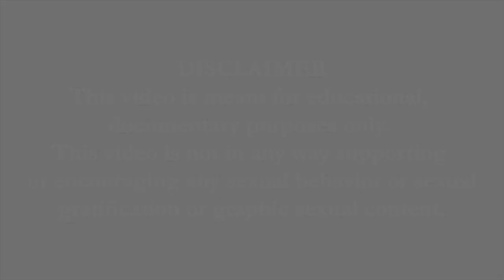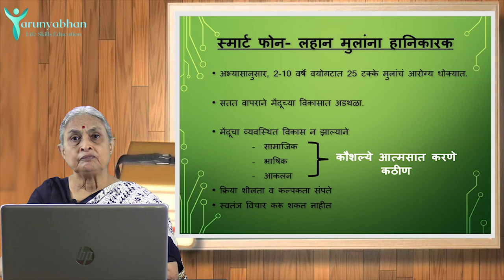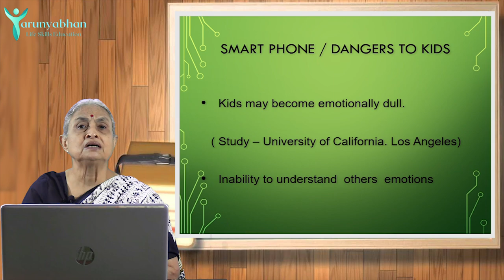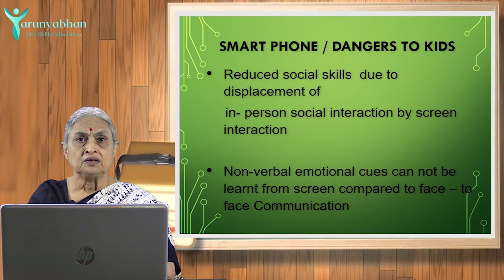Mobile Addiction - Cellphone Addiction (Ep/1) - TARUNYABHAN Part 6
मोबाईल च्या वापराने मुलांच्या मेंदूच्या विकासात अडथळा येऊ शकतो?

मोबाईल चे व्यसन असण्याची लक्षणे कोणती?

मोबाईल च्या सततच्या वापराने मुलांच्या मेंदूच्या विकासात अडथळा येऊ शकतो?

मोबाईल जवळ नसेल तर तुमची चिडचिड होते का?